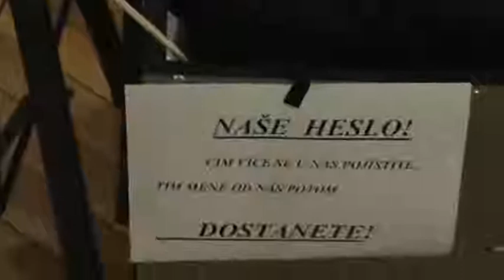2016 Bacha, pojišťováci!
LMD Kunštát 2016